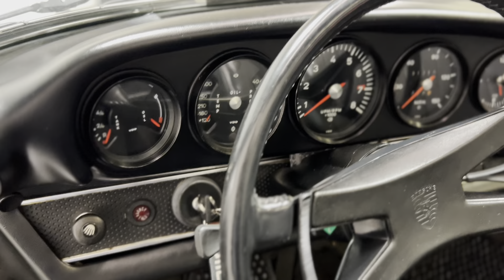1971 Porsche 911E Targa Silver metallic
The 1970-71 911s have always been a personal favorite of mine for its super punchy 2.2L motor. The 911E features a more powerful motor and upgraded suspension over the standard T model, but not focused only on high performance like the 911S model. This 1971 911E Targa comes nicely optioned with the comfort package, HiFi sound, tinted glass, and silver metallic paint. The matching number motor was completely rebuilt in 2014 by one of the best shops in the country, Rothsport in Oregon. In addition, the car was treated to a full glass out respray in the original silver metallic. During the restoration, the previous owner kept great lengths to keep most of the original parts, including the chrome, glass, and interior. Still present in the interior are the original carpets, seats, steering wheel, dash, and seatbelts. Click this link for more info and photos